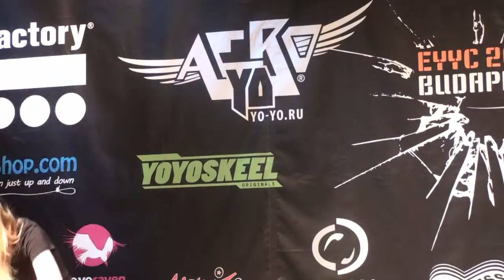2013EYYC Final 1A Woman 07 Rita Kormos